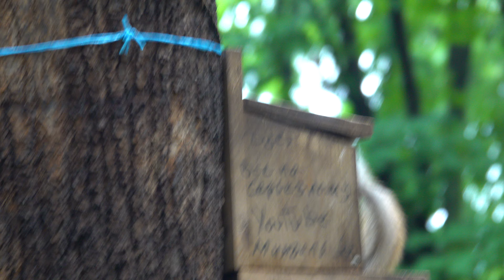Белка, похожая на Копию Ушастика / A squirrel that looks like Copy of Ushastik